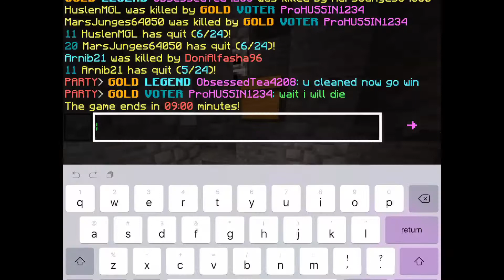ProHUSSIN1234 is leaving NetherGames..... 😞😢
Pro said he was leaving NG which is my main server so we won’t be seeing him as often on NG anymore ☹️

Comment “Bye ProHUSSIN1234“ if you read the description!